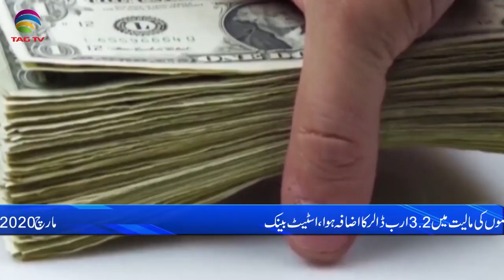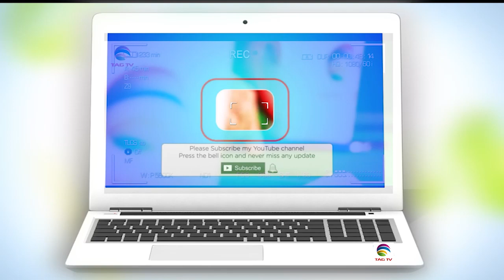Pakistan News Bulletin with Rukhsar Shahzad, May 24, 2021